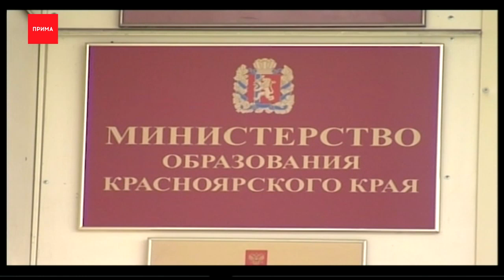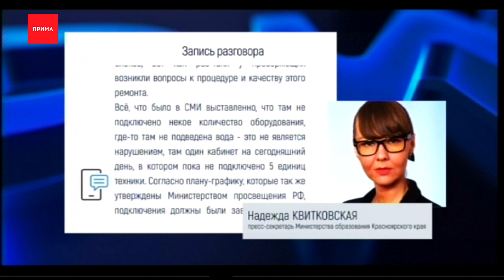Директор школы, в которой прошли обыски, уволилась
Обыски в 5 коррекционной школе Красноярска не связаны с проектом «Доброшкола» и закупкой оборудования, заявили в Министерстве образования. А директор учреждения, которая уволилась сразу после проверки, сделала это «по обоюдному соглашению сторон», это официальная версия.

Напомним, обыски в коррекционной школе прошли в кабинете руководства, а в сети появились фото неоконченного ремонта: вздувшаяся краска на стенах, плесень и неподключенные раковины. Сообщалось о нерабочей пожарной сигнализации. При этом федеральные источники связали эти недочёты с действиями местных чиновников и реализацией 15-миллионного нац.проекта «Доброшкола». В заведении оборудовали девять мастерских для детей с ограниченными возможностями. Но сегодня в Минобре опровергли эти обвинения, заявив, что имели отношение только к оснащению классов. И оно ещё не окончено. В рамках нац.проекта не подразумевался ремонт помещений. Реконструкцию школе оплатил край. И именно эти траты заинтересовали силовиков.

Надежда Квитковская, пресс-секретарь Министерства образования Красноярского края:
— У проверяющих как раз-таки не возникло вопросов к закупке оборудования. Но из краевого бюджета школе были выделены деньги, деньги на ремонт крыши, установку оконных блоков, вот как раз-таки у проверяющих возникли вопросы к процедуре и качеству этого ремонта.Всё, что было в СМИ выставлено, что там не подключено некое количество оборудования, где-то там не подведена вода — это не является нарушением, там один кабинет на сегодняшний день, в котором пока не подключено 5 единиц техники. Согласно плану-графику, которые так же утверждены Министерством просвещения РФ, подключения должны были завершиться до 2 ноября.